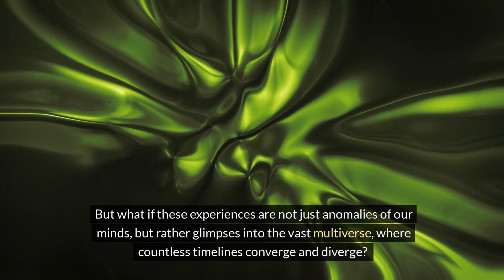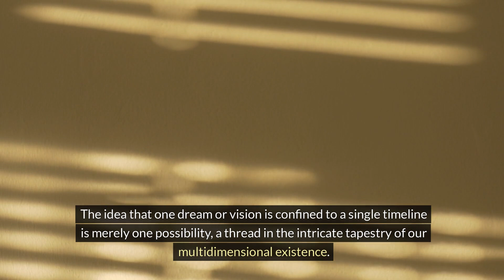Deja Vu from Mathues Perspective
Mathues share his perspectives on Deja Vu with his strongest experiences